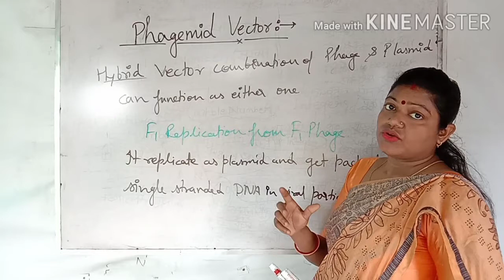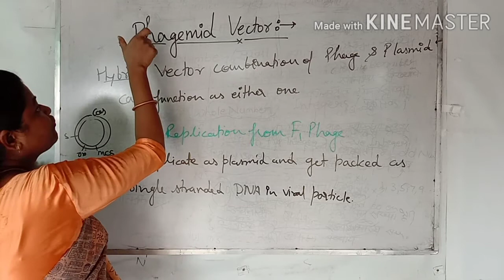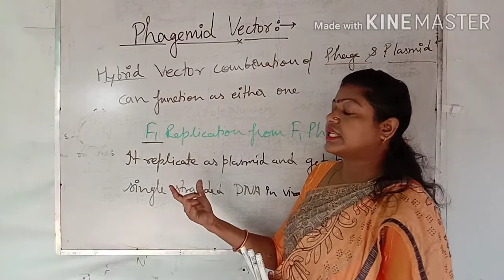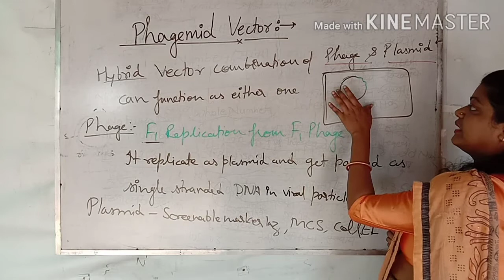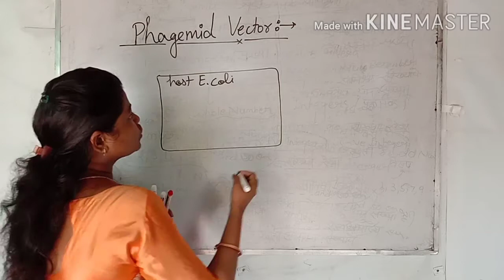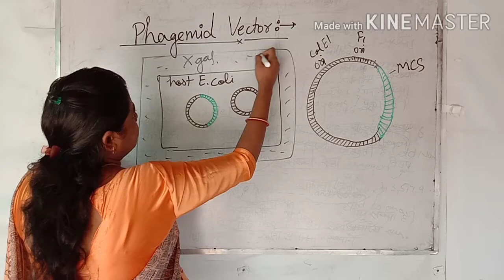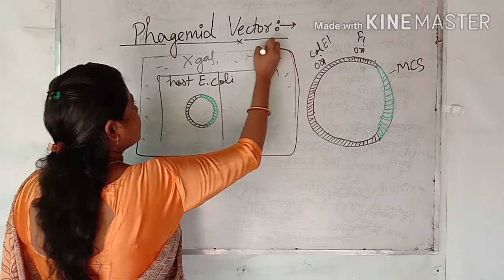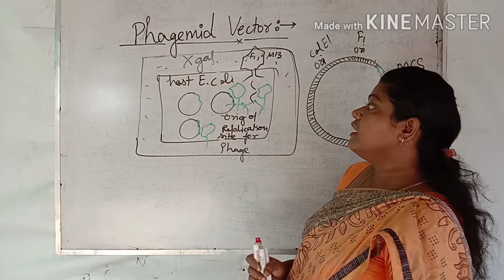PHAGEMID VECTOR For BSc/MSc/ Intermediate/NEET/ and other competetion by Dr Rita Verma STD PG Colleg